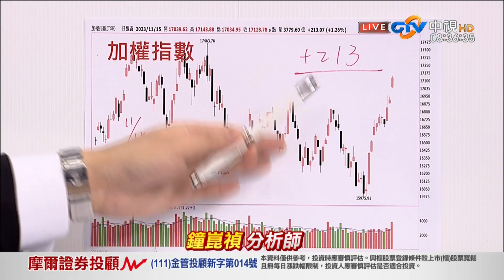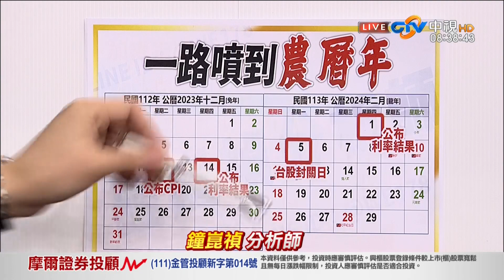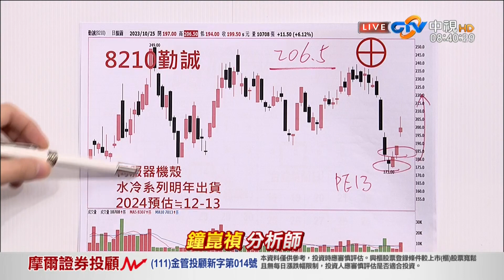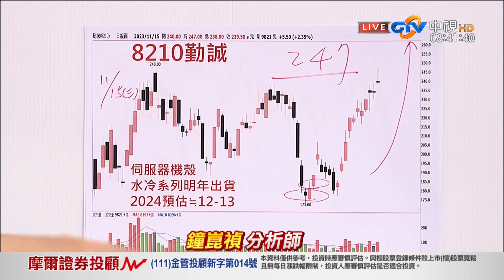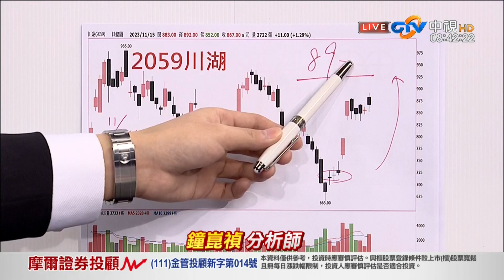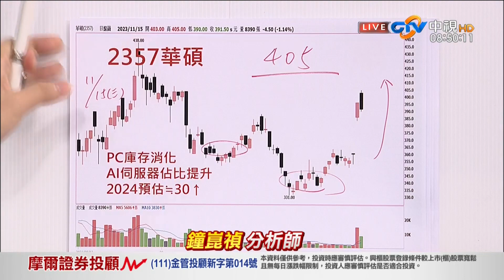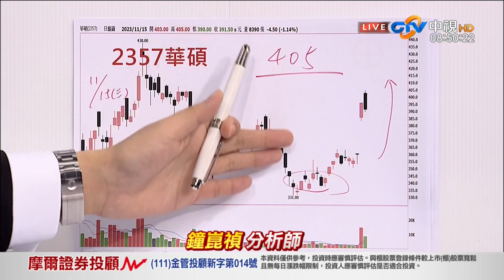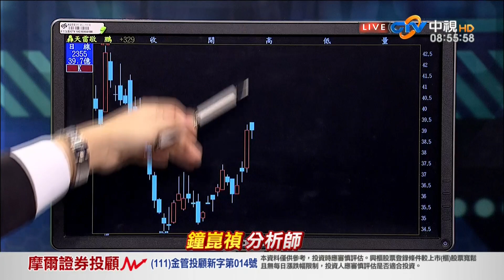中視【真投資】20231116 鐘崑禎：台股大漲千點 現在進場來得及嗎？